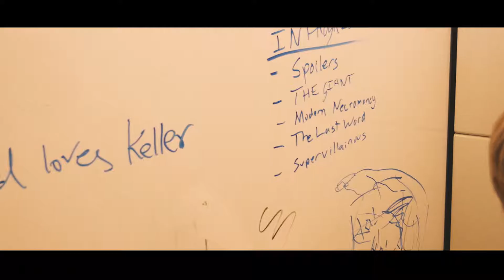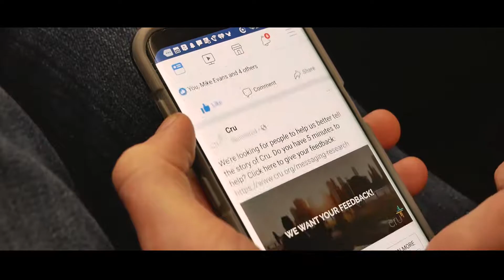The Greatest Interns